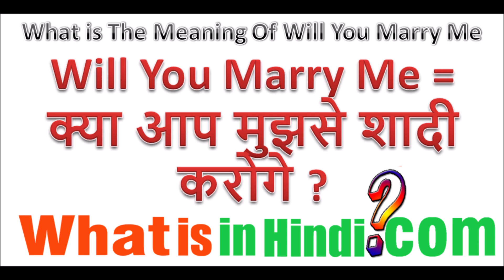What is the meaning of Will You Marry Me in Hindi | Will You Marry Me का मतलब क्या होता है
Will You Marry Me का मतलब क्या होता है | What is the meaning of Will You Marry Me in Hindi | Will You Marry Me ka matlab kya hota hai
You Marry Me jyada jankari website par milegi...
क्या तुम मुझसे शादी करोगी मतलब?
एम ए डबल आर वाई मैरी का मतलब क्या होता है?
मैरी मे का मतलब क्या होता है?
क्या तुम मुझसे शादी करोगी का जवाब इंग्लिश में?

will you marry me ka reply kya de
one day i will marry you meaning in hindi
marry me meaning in hindi
do you want to marry me meaning in hindi
will you marry me answer yes, i do
i want to marry you
विल यू मैरी मी image
i wish i could marry you meaning in hindi
Will you marry me ka reply kya hoga
Marry me ka matlab
Do you marry me meaning in Hindi
Will you marry me meaning in marathi
will you marry me meaning in telugu
will you marry me song
Will you marry me what is the answer?
Will you marry me or Merry Me?
Will you marry me in a sentence?
will you marry me meaning in hindi
will you marry me bengali meaning
will you marry me meaning in punjabi
will you marry me meaning in gujarati
will you marry me meaning in urdu
will you marry me meaning in marathiक्या तुम मुझसे शादी करोगी मतलब?